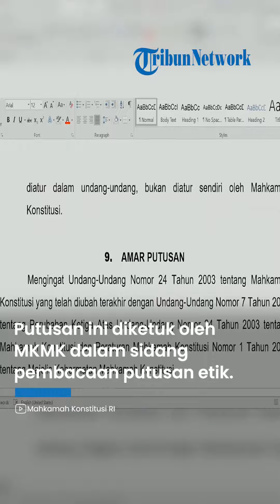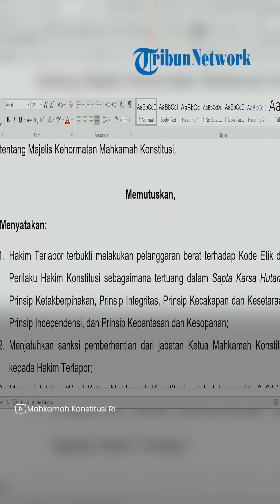Anwar Usman Diberhentikan dari Jabatan Ketua MK, Terbukti Lakukan Pelanggaran Berat Kode Etik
TRIBUN-VIDEO.COM - Anwar Usman diberhentikan dari jabatan sebagai Ketua Mahkamah Kosntitusi (MK).

Anwar terbukti melakukan pelanggaran berat terhadap kode etik atas uji materi perkara nomor 90/PUU-XXI/2023 tentang uji materi batas usia capres-cawapres.

Putusan ini diketuk oleh Majelis Kehormatan Mahkamah Konstitusi (MKMK) dalam sidang pembacaan putusan etik, Selasa (7/11/2023).

“Menjatuhkan sanksi pemberhentian dari jabatan ketua mahkamah konstitusi kepada hakim terlapor,” kata Ketua MKMK Jimly Asshiddiqie, dalam sidang yang digelar di Gedung MK, Jakarta Pusat.

MKMK menyatakan bahwa Anwar terbukti melakukan pelanggaran berat terhadap kode etik dan perilaku hakim konstitusi sebagaimana tertuang dalam Sapta Karsa Hutama prinsip ketakberpihakan, prinsip integritas, prinsip kecakapan dan kesetaraan, prinsip independensi, dan prinsip kepantasan dan kesopanan.

Dalam putusannya, MKMK juga memerintahkan Wakil Ketua MK memimpin penyelenggaraan pemilihan pimpinan MK yang baru dalam waktu 24 jam.

Buntut pelanggaran ini, Anwar tidak berhak untuk mencalonkan diri atau dicalonkan sebagai pimpinan MK sampai masa jabatannya sebagai hakim konstitusi berakhir.

“Hakim terlapor tidak diperkenankan terlibat atau melibatkan diri dalam pemeriksaan dan pengambilan keputusan dalam perkara perselisihan hasil pemilihan presiden dan wakil presiden, pemilihan anggota DPR, DPD, dan DPRD, serta pemilihan gubernur bupati dan wali kota yang memiliki potensi timbulnya benturan kepentingan,” tutur Jimly.

Sebagai informasi, dugaan pelanggaran kode etik hakim konstitusi ini mengemuka setelah MK yang diketuai ipar Presiden Joko Widodo, Anwar Usman, mengabulkan gugatan terkait syarat usia calon presiden dan wakil presiden (capres-cawapres) pada Senin (16/10/2023) lewat putusan yang kontroversial.

Dalam putusan nomor 90/PUU-XXI/2023, MK merumuskan sendiri norma bahwa seorang pejabat yang terpilih melalui pemilu dapat mendaftarkan diri sebagai capres-cawapres walaupun tak memenuhi kriteria usia minimum 40 tahun.

Putusan ini memberi tiket untuk putra sulung Jokowi yang juga keponakan Anwar, Gibran Rakabuming Raka, untuk melaju pada Pilpres 2024 dalam usia 36 tahun berbekal status Wali Kota Solo yang baru disandangnya 3 tahun.

Gibran pun secara aklamasi disepakati Koalisi Indonesia Maju (KIM) sebagai bakal cawapres pendamping Prabowo Subianto sejak Minggu (22/10/2023) dan telah didaftarkan sebagai bakal capres-cawapres ke KPU RI, Rabu (25/10/2023).

Anwar membantah dirinya terlibat konflik kepentingan dalam memutus perkara ini, meski pendapat berbeda (dissenting opinion) hakim konstitusi yang tak setuju Putusan 90 itu mengungkap bagaimana keterlibatan Anwar mengubah sikap MK dalam waktu pendek.

Padahal, dalam perkara nomor 90 itu, pemohon bernama Almas Tsaqibbirru, seorang pelajar/mahasiswa kelahiran tahun 2000, mengakui dirinya adalah pengagum Wali Kota Solo yang juga anak sulung Presiden Joko Widodo, Gibran Rakabuming.

Almas berharap, Gibran bisa maju pada Pilpres 2024 walaupun usianya belum memenuhi ketentuan minimum 40 tahun.

Total, MK telah menerima secara resmi 21 aduan terkait dugaan pelanggaran kode etik dan pedoman perilaku hakim dari putusan perkara nomor 90/PUU-XXI/2023 tersebut.

Aduan tersebut bervariasi, mulai dari melaporkan Ketua MK Anwar Usman selaku paman Gibran, ada yang memintanya mengundurkan diri, ada yang melaporkan seluruh hakim konstitusi, ada yang melaporkan hakim yang menyampaikan pendapat berbeda (dissenting opinion).

MKMK membacakan putusan ini sehari sebelum tenggat pengusulan bakal pasangan capres-cawapres pengganti ke KPU RI.